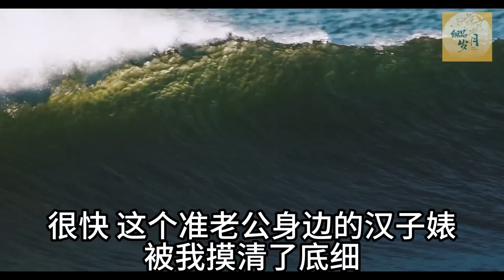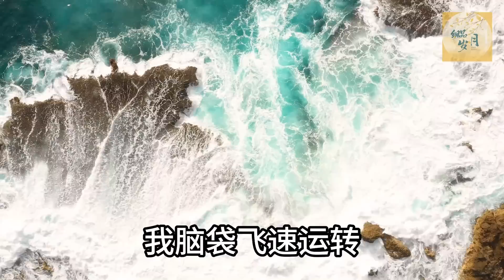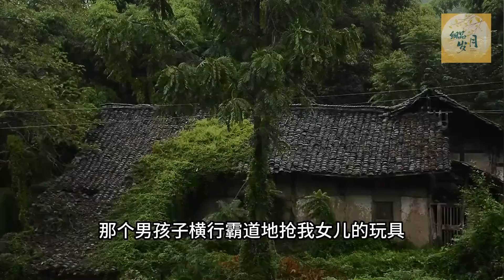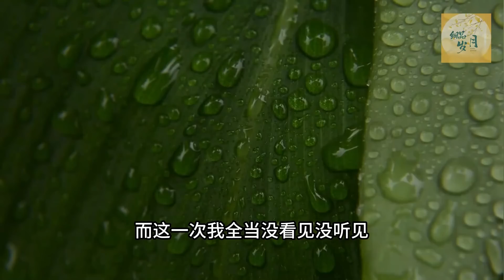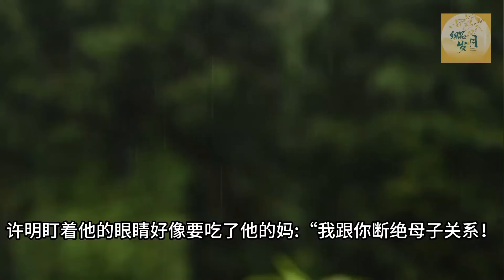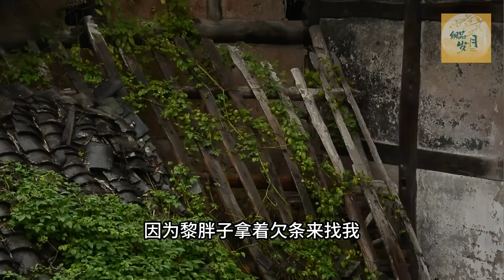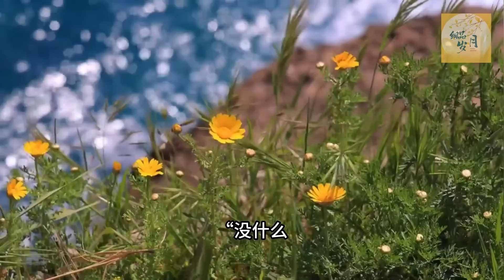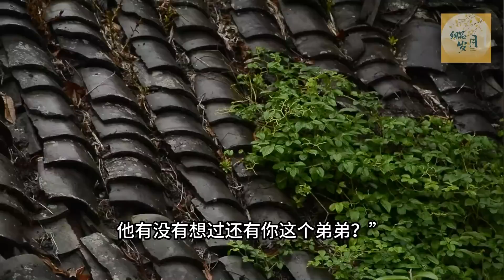婚禮前夜，老公开婚车去開房，我前去捉奸，却被眼前的一幕吓傻#亲子关系#家庭#婚姻#讀書#分享#生活經驗